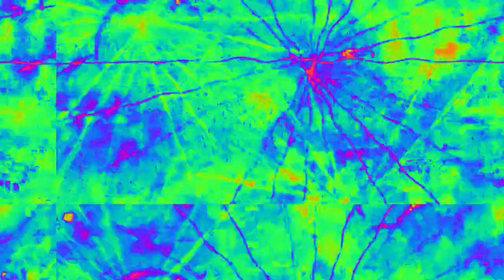[EPILEPSY WARNING] Movie 23 02 14 11h14m00s